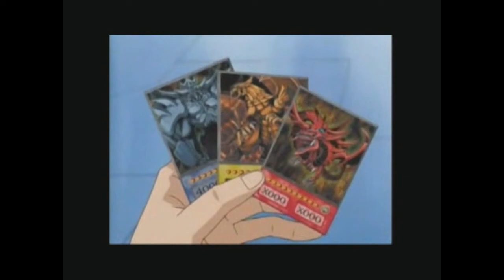Yu-Gi-Oh - 3 Egyptian God Cards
GrandMasterKaiba